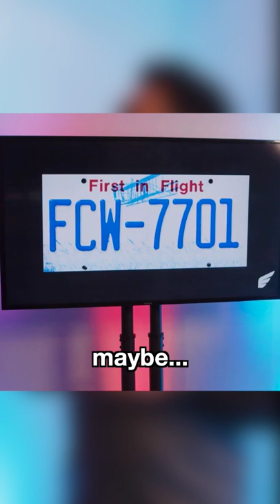STOP Using Boring Icebreakers... TRY THIS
Don’t miss these additional resources:

CUSTOMIZABLE PREMADE GAME SLIDES: Get your hands on our customizable slides to play games with your audience.
Instant Download
Several game options available
20 Rounds of slides Premade

Want to learn the secrets to having remarkable events, company culture, and audience engagement? Check out our brand new, FREE resources that will tell you everything (and I mean everything) you need to know about event planning, creating top notch culture within your organization, and engaging your audiences!

PODCAST: Mic Drop Events by Elevate Experiences

Learn event planning and event production tips, tricks and best practices from event professionals to level up your career and create event experiences that audiences love.

We’re a brand experience agency with a vision to help people and organizations live and lead at a higher level. Events and leadership are at the heartbeat of our brand. We aim to eliminate the plague of boring events and we do this by equipping event planners with tips, best practices, and resources. In the event arena, we offer consulting, planning, hosting, and production. We also help teams improve culture and grow in leadership skills.